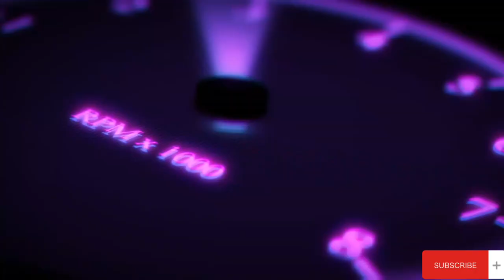USS Massachusetts VS RF TARK Pyotr Velikiy -- 5 VS 5 || 2 Rounds Match -- Modern Warships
USS Massachusetts VS RF TARK Pyotr Velikiy -- 5 VS 5 || 2 Rounds Match -- Modern Warships -- @TXRS_Zone

    -- Gaming With Omor --
••Please ---👇

•Want To Join Modern Warships Community.??
👉 Modern Warships Official Discord Server:--

Game Related Keywords:
modern warships
modern warship
modern warships july battle pass 2023
mw
modern warships (mw) gameplay
modern warships: naval battles
gaming videos
gaming with omor
omor binn nuruzzaman
modern warships memes
mw gameplay
mw creator
mw partner
mw press account
kodes modern warships
how to get free money and gold In modern warships game
how to get unlimited free dollars and golds in modern warships game
how to get a mw press account in modern warships
modern warships funny moments
modern warships funny shorts
modern warships new skin
how to get extra dollars and golds in modern warships game
modern warships (mw)
artstorm
squadron game
squad game
squadron war gameplay
modern warships cinematic
modern warships cinematic video
modern warships cinematic view
youTube gaming
gaming videos
gaming
gameplay videos
games
online games
gameplay
fps games
shooting games
youTube gaming shorts
gaming shorts
ships game
war games
ships war games
bangladeshi games
high graphics games
ultra graphics games
low graphics games
fighting games
firing games
war games
new games
new released games
modern warships hacking mod app
gamingwithomor
gaming with omor yt
im time traveler
fiocing ch
viral gameplay videos
viral shorts
viral games
best bomber modern warships
best drone modern warships
best strike fighter modern warships
best fighter modern warships
modern warships clan
chupacabra ch
general of mw
es gaming world
how to change profile picture of modern warships game id
how to hack modern warships game id
sokher gamer
the bangla gamer
techno gamerz
modern warships hacking mod apk
fs swordship
f-90, f90
dark sword
uss massachusetts
rf tark pyotr velikiy